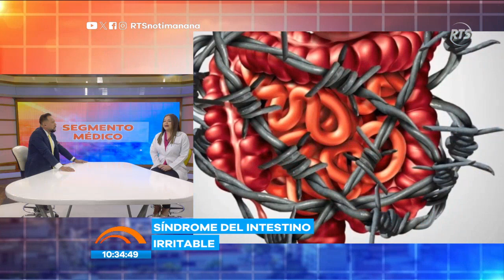¿Qué es el intestino irritable?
Especialistas nos explican que el síndrome del “Intestino irritable” es un trastorno funcional con síntomas como la hinchazón estomacal, dolor abdominal, entre otros.